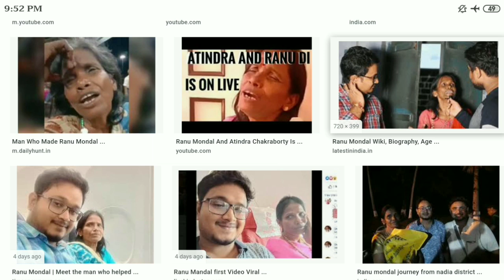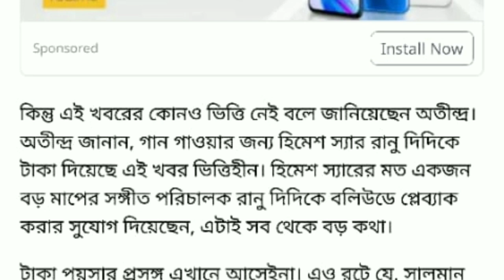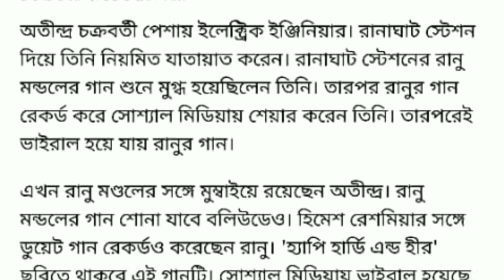রানুর এই কয়েকদিনে মোট সম্পতির পরিমান জানলে অবাক হয়ে যাবেন ।।